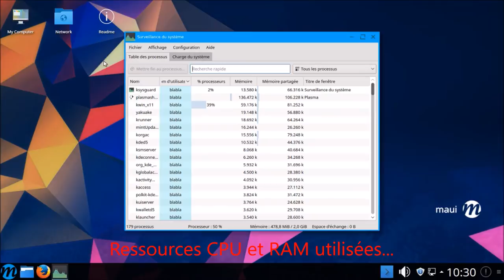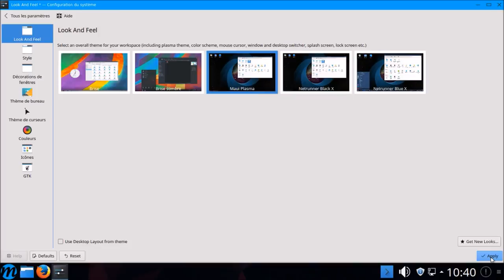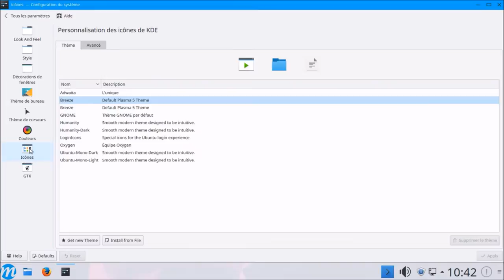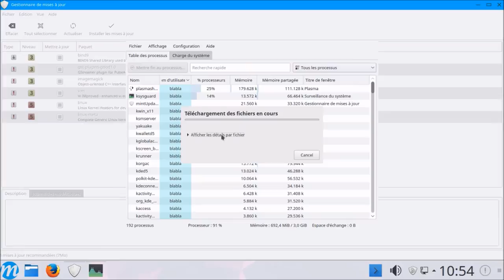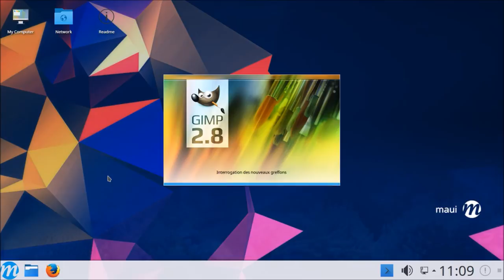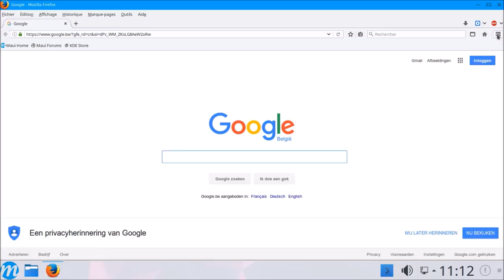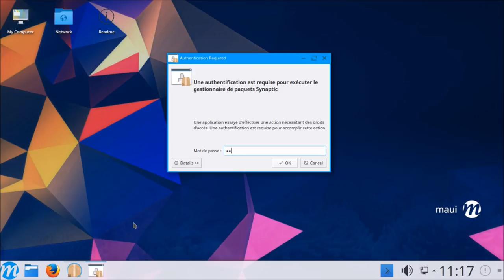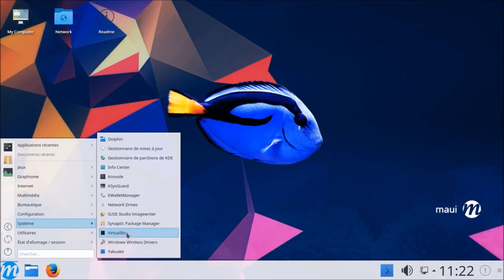Linux Maui 2.1 | Présentation